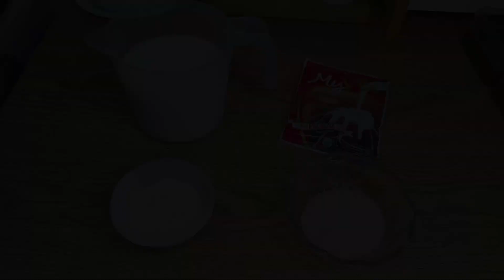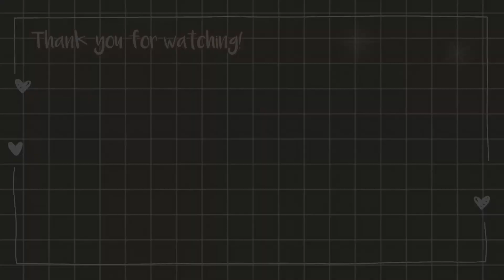PUDING CHOCOLATE WITH VANILLA CUSTARD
Hai teman semua, kali ini aku membuat menu camilan yaitu Puding chocolate with vanilla custard. Resep ini mudah banget cara bikinnya. Jika mau tau resep dan gimana cara bikinnya, tonton terus video aku sampai selesai yaa...

Camera : POCO M4 Pro
Edit Video : Vllo dan inShot
Edit Thumbnail : inShot

Suka belanja online? Lebih UntungLewatShopback karena kamu bisa dapat bonus cashback 25rb. Download & daftar sekarang dengan link referral aku. Dijamin ga nyesel!